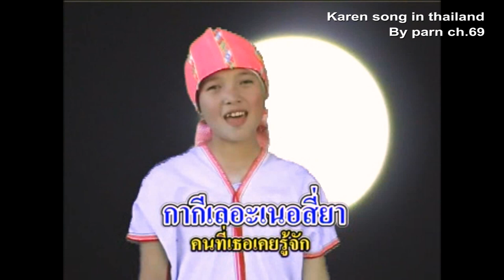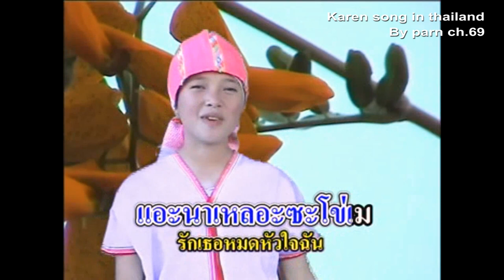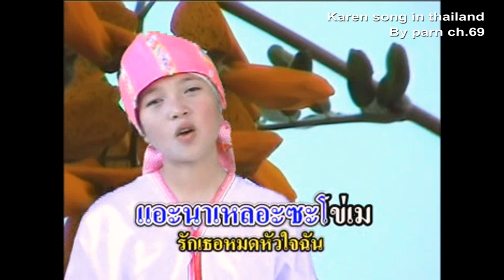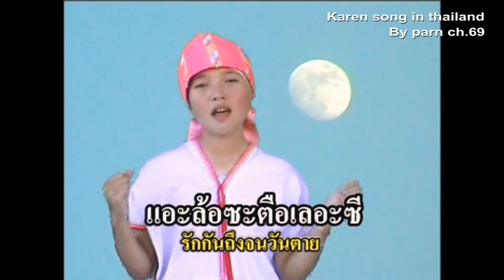รักหมดใจ น้องแพร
นำค้นหาเพลงที่ไม่ได้ลงมาแบ่งให้รับชมรับฟังกันตรัย